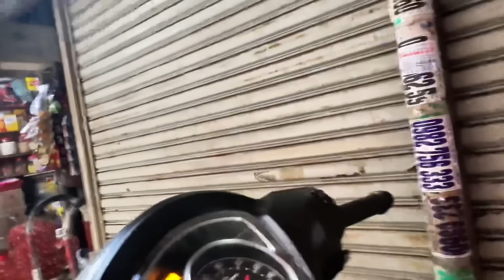ÔI CHỢ VƯỜN CHUỐI NỨC TIẾNG QUẬN 3. ĐÓNG CỬA GẦN HẾT RỒI.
- Ri cảm ơn Quý Cô Bác Anh Chị Các Bạn đã xem video.
- EM XIN CẢM ƠN QUÝ CÔ BÁC ANH CHỊ CÁC BẠN RẤT NHIỀU Ạ!